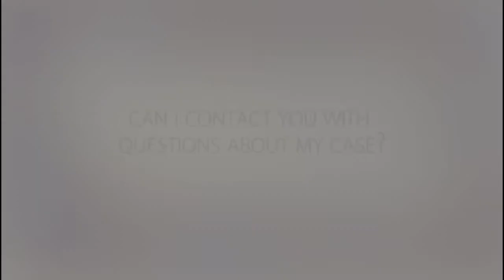Can I contact you with questions about my case?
Clayton Bunton talks about his approach when answering client questions